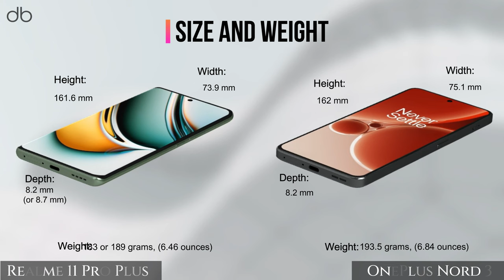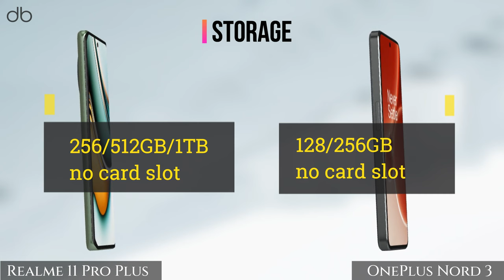Realme 11 Pro Plus vs OnePlus Nord 3 FULL SPECS 3D COMPARISON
3D comparison on Realme 11 Pro Plus vs OnePlus Nord 3

Also don't forget about our website, where more devices and reviews are waiting for you

Compare.Decide.Enjoy!